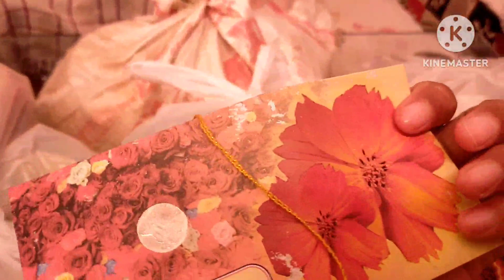aaj aaye mummy log Mere Liye dher Sara Saman Lekar Aaye The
Aaj mummy log Aaye Mere Liye dher Sara Saman Lekar Aaye The